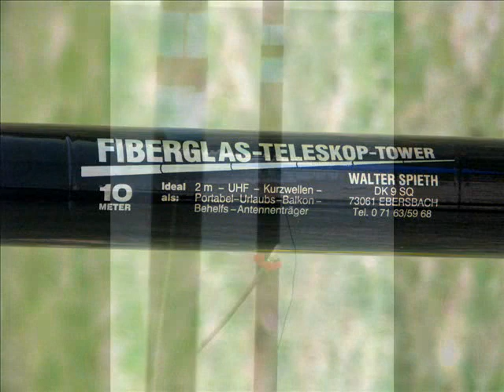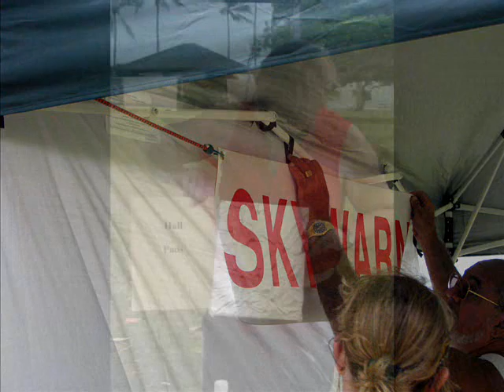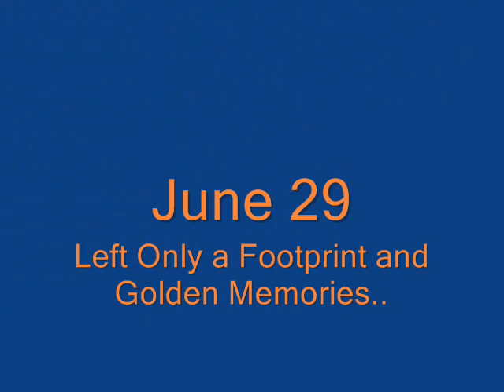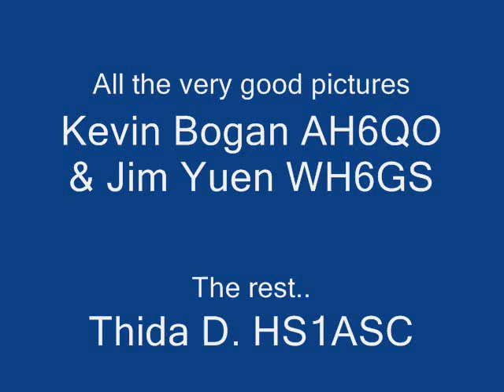KH6J Field Day 2008 at Kualoa Beach Park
This video captures the excitement and spirit of an amateur radio Field Day. Shows radio equipment and camp setup for the 24-hour simulated emergency radio operating event at a Hawaiian site.